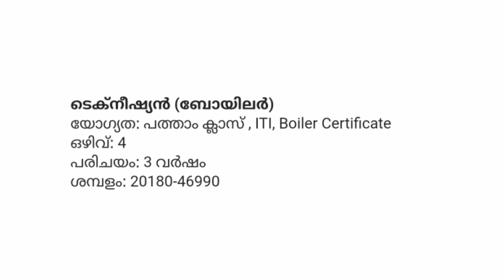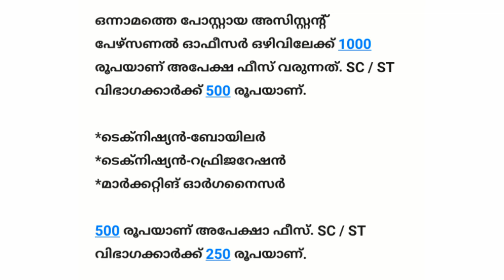മില്‍മയിൽ നിരവധി ഒഴിവുകള്‍ | job vacancy in kerala | thozhil master | 2020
Notification 👉

പുതിയ ജോലി സംബന്ധമായ വിവരങ്ങള്‍ക്ക് ചാനൽ ഇപ്പോൾ തന്നെ സബ്സ്ക്രൈബ് ചെയ്യൂ